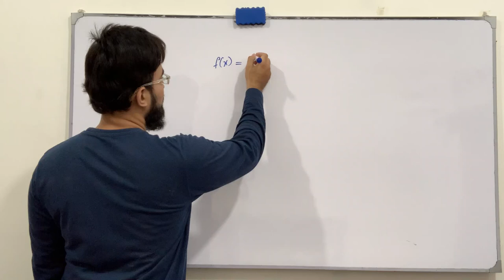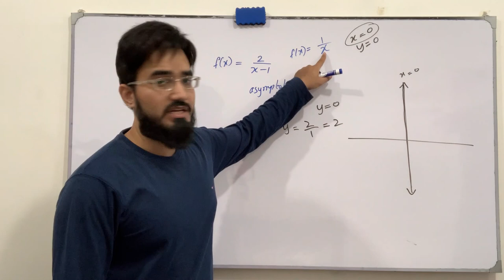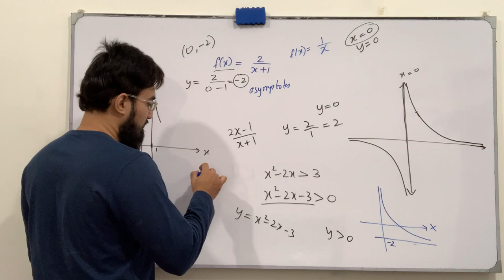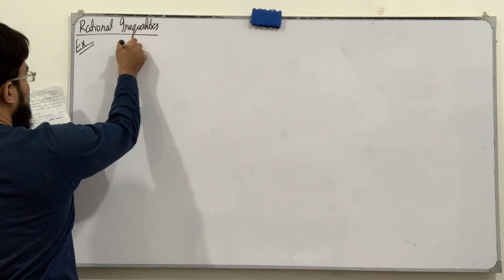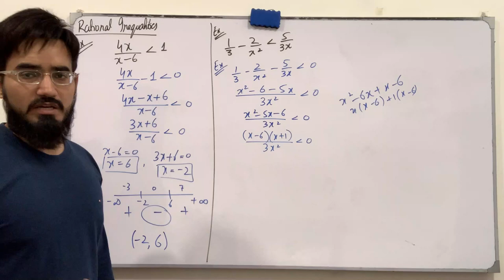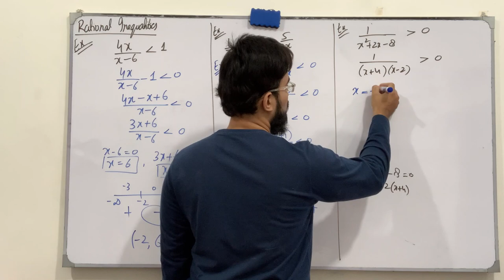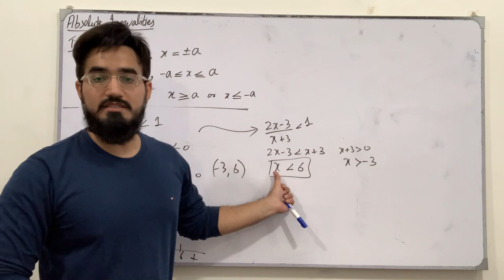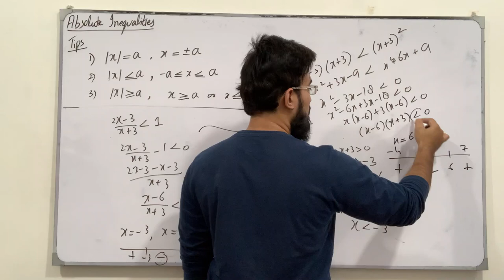Calculus | Lecture 5 | Solution of Rational Inequalities | Engineering Mathematics | Saad Latif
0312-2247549